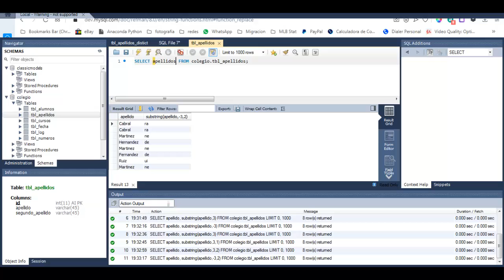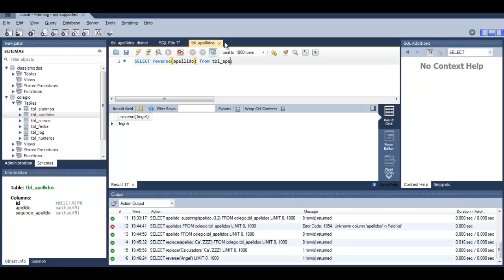Funcion Replace y Reverse